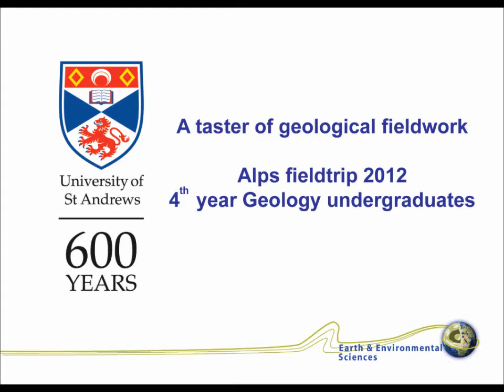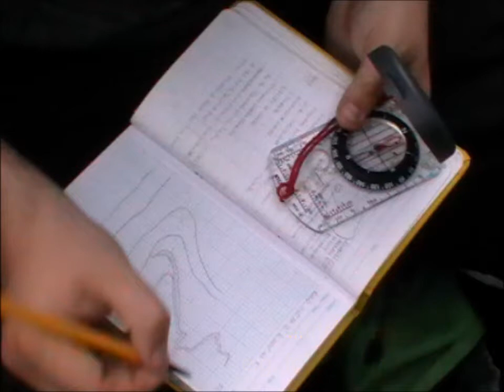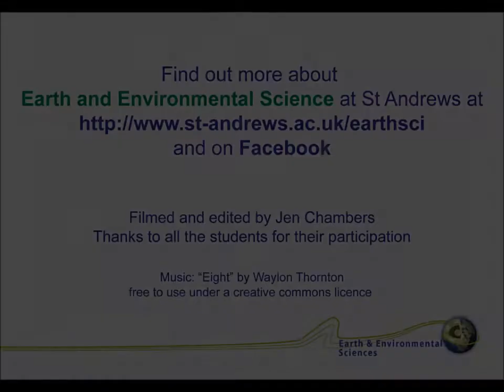Another taster of Field Geology: Western Alps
Find out what happens on another geological fieldtrip with students in their fourth and final year at the University of St Andrews, this time travelling across the Western Alps